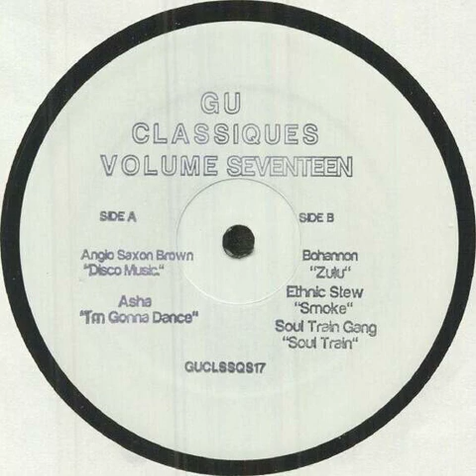Asha - I'm Gonna Dance Backwards